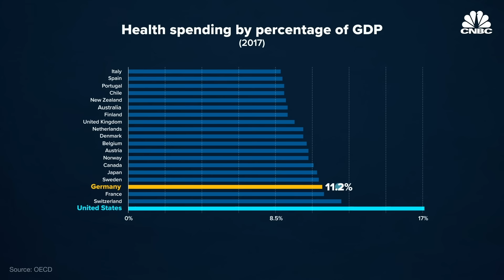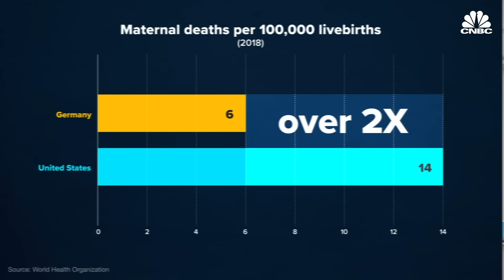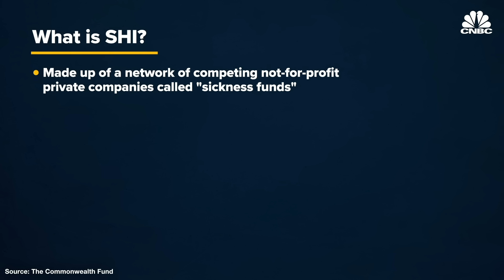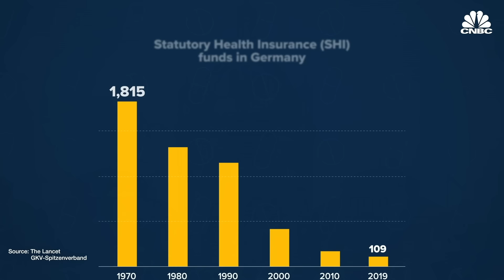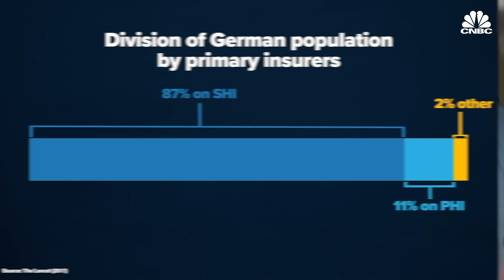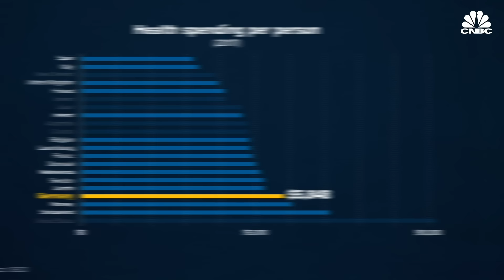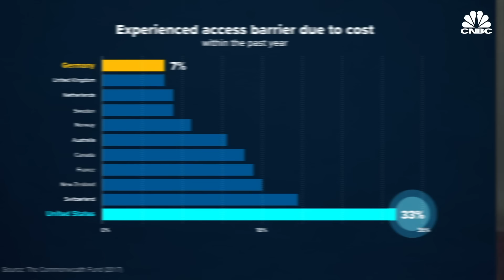How Germany's Universal Health-Care System Works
Germany’s health-care system spends nearly half as much as the United States but still manages to cover 100% of its population through a mix of public and private insurance schemes. There are two different systems that residents can turn to for insurance in Germany: SHI, which stands for Statutory Health Insurance and PHI or Private Health Insurance. Here’s how they work.